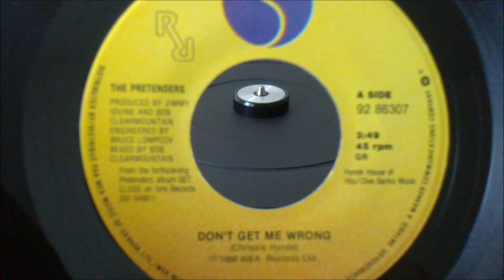THE PRETENDERS - DON'T GET ME WRONG 1986 (VINYL)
p&c 1986 WEA